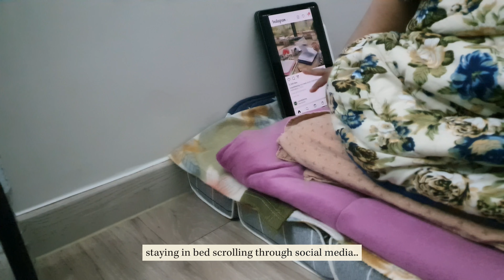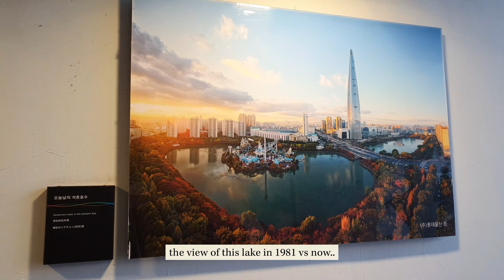vlog: WEEKEND MORNING ROUTINE | Lazy morning vlog | Cafe hopping Jamsil, Seoul | life in SEOUL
A simple lazy day morning routine.
This is a silent vlog.
My simple life in Seoul, Korea.

I hope you really enjoyed this video.
Likes, shares and subscriptions are appreciated.

Track: Beth
Artist: VYEN
Track: Wander into
Artist: Ann Annie
Track: Unrequited
Artist: Asher Fulero
Track: Soft feeling
Artist: Cheel

The recipe used in this video was inspired by Jess Beautician.